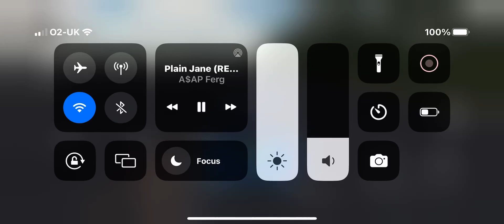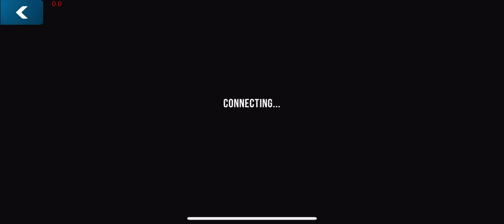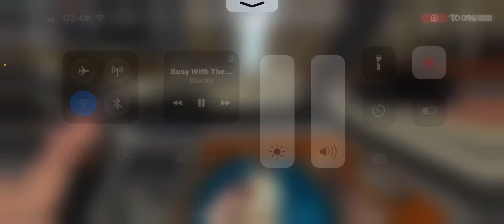drifting my range drover svr and Lamborghini urus in car parking multiplayer ￼￼￼